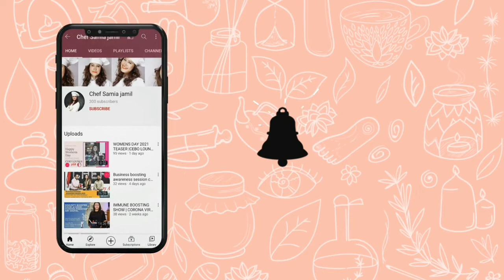KHAAS HAI RAMADAN | RAMADAN TROLLEY | CHEF SAMIA JAMIL | SO2 EP 3